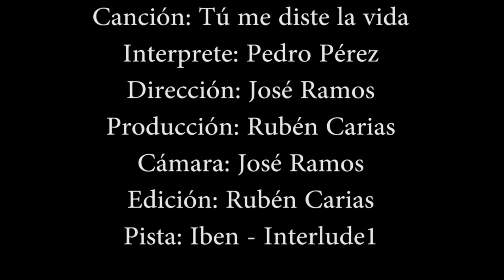Pedro Pérez Tú me diste la vida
Este es un video producido por Rubén Carias, grabado en el cementerio de Chiquimulilla Santa Rosa, para el rapero cristiano Pedro Pérez.